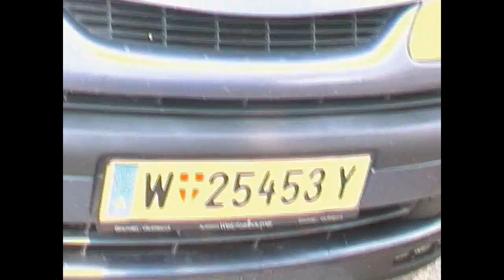UNUTULDUM YAR UNUTULDUM..SÖZ_NACiYE ASABI.& KIRSEHiRLi GÜRSEL